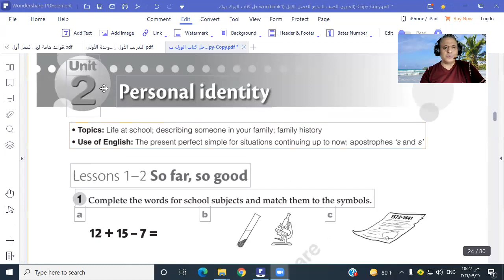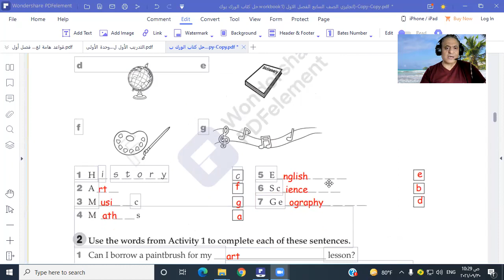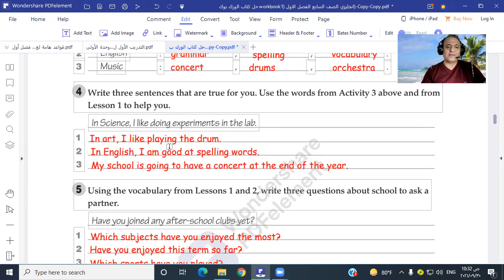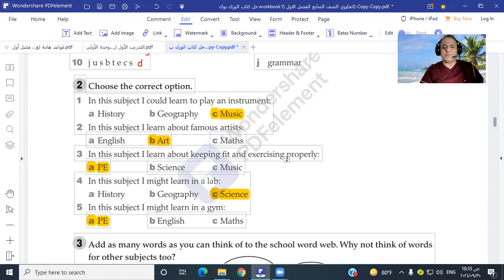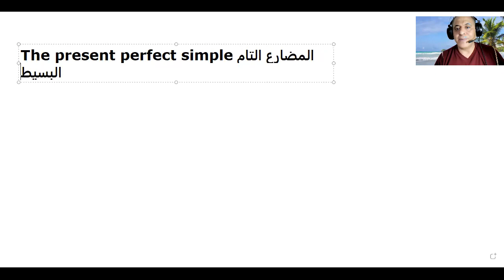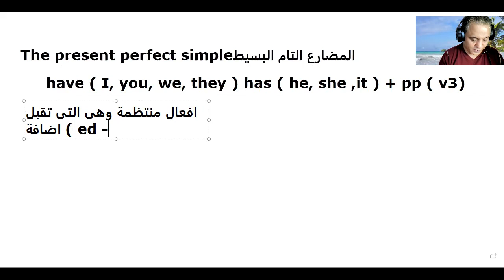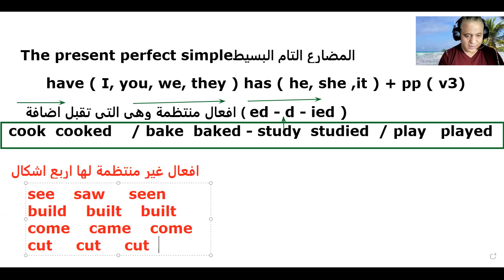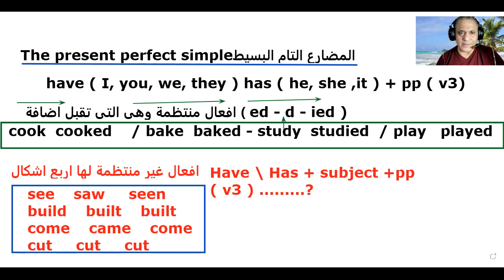Bridge to success Grade 7 Unit 2 Work Book Part 1 2021 2022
تعديل فى السؤال الثالث يتم استبدال كلمة experience    ويحل محلها experiment
صف سابع امارات
منهج وزارى صف سابع امارات
Grade to success
منهج جنرال صف سابع امارات
مناهج الامارات
منهاج الامارات